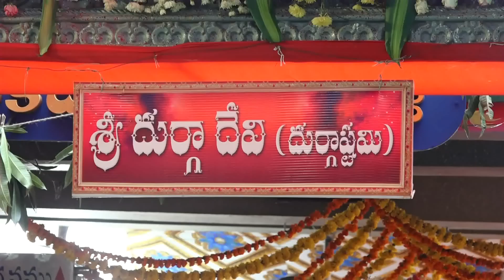భక్తులతో కిక్కిరిసిన దుర్గమ్మ ఆలయం| Devotees Huge Rush At Vijayawada Kanaka DurgaTemple| iDream News